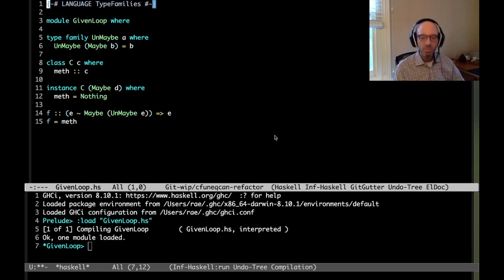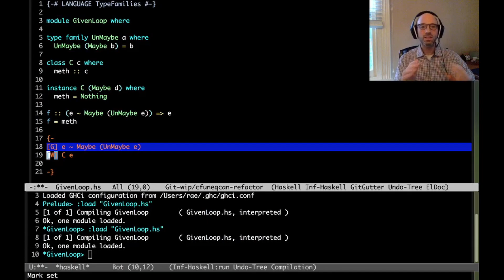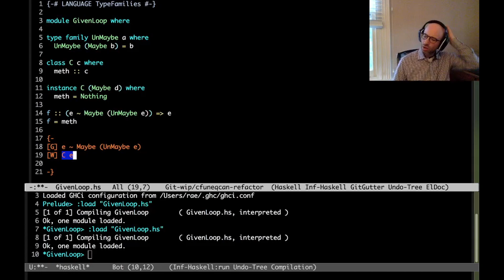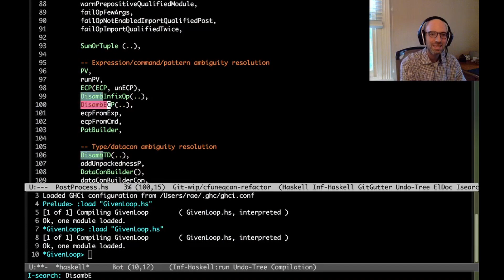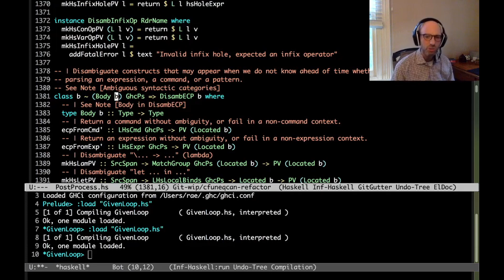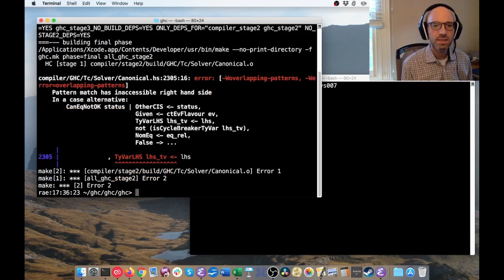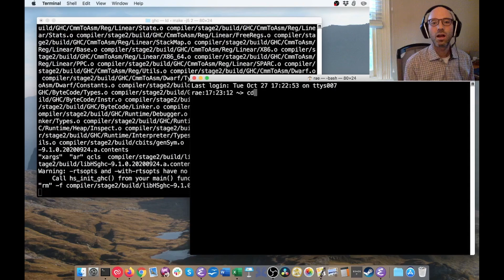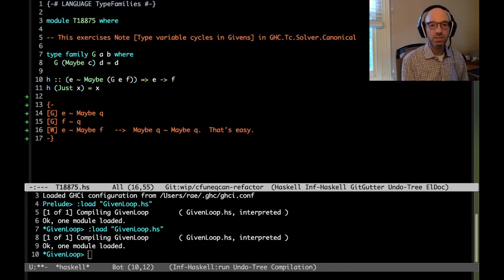@rae: Using loopy equalities for rewriting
A loopy equality is one like (a ~ Maybe (UnMaybe a)), where equality mentions the same variable on both sides. They're not necessarily bogus! This video shows some examples of where this come up, and how GHC can use them for rewriting without falling into an abyss.